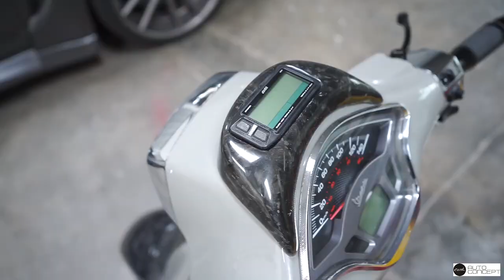REVIEW MODIFIKASI PIAGGIO VESPA SPRINT | Mr. Gray Si Paling Ceper!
Helo Fam!

Kebeneran si GRay sudah selesai menanti di titik Akhir yang mendapatkan Julukan Vespa Modern Paling ceper di Negara kami ini, dengan fitment ban gambot yang biasa nya sulit untuk merebah, kini Gray Sudah ready buat daily driven. Rakitan & Spek nya seperti apa Boleh tonton sampai habis ya Fam. Enjoy the show and Be the best on Earth